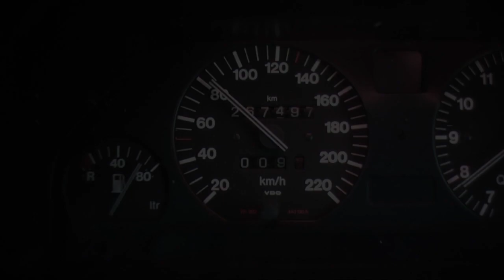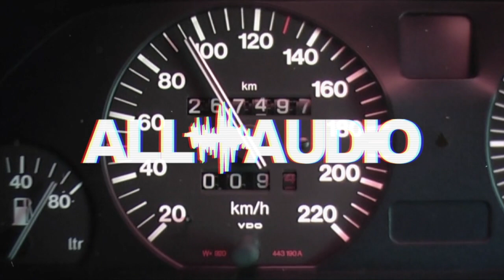UnBoxing - Rockseries Predator10K